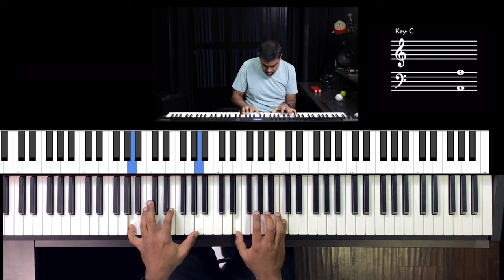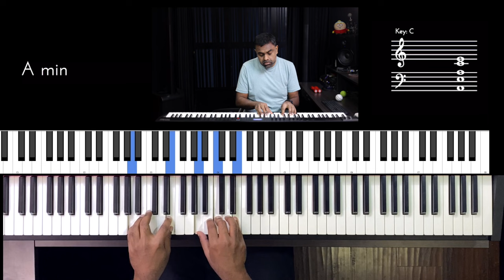Riff #2943 - Jason Zac